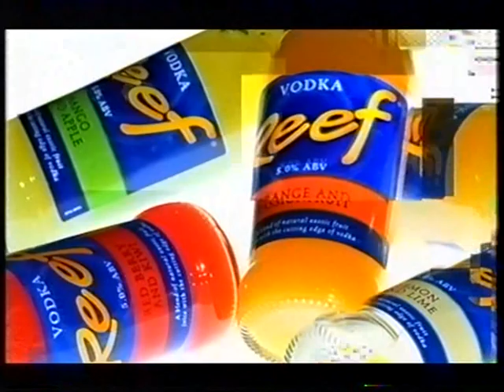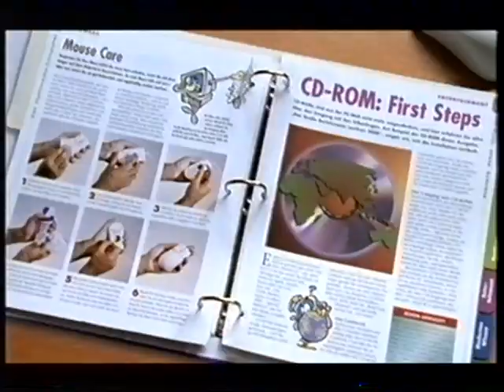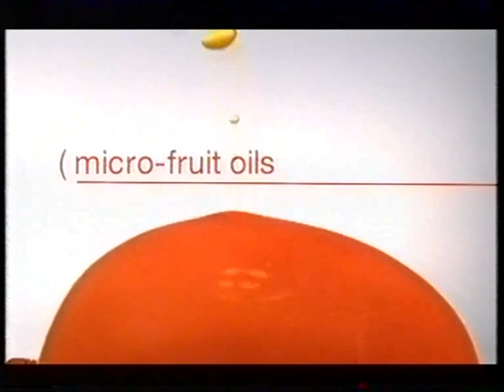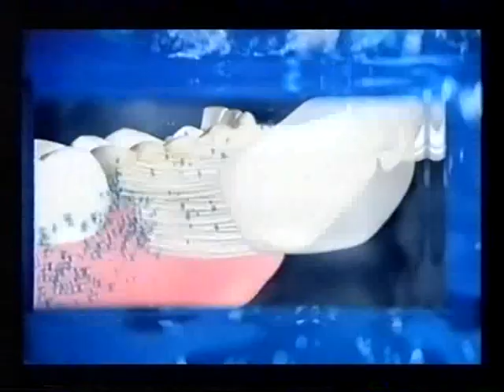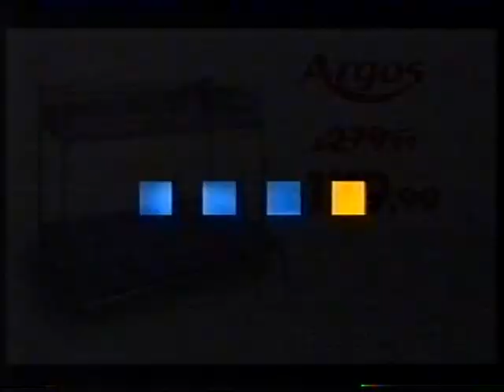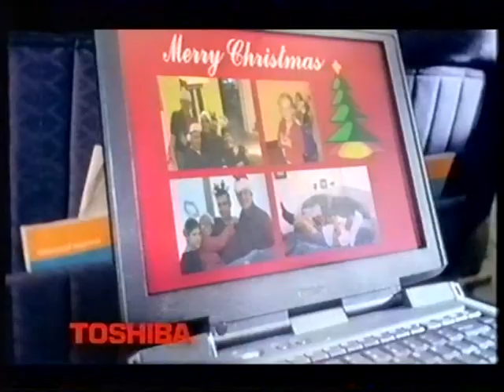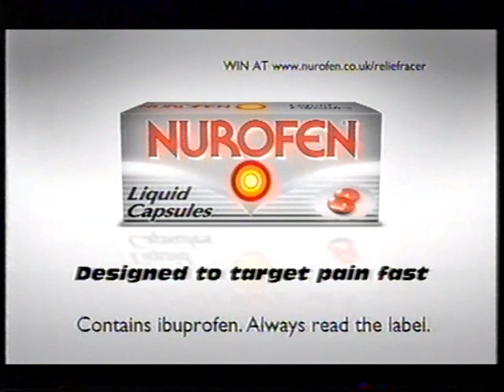ITV1 Meridian: Adverts Sunday 29th December 2002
A compilation of all the advert breaks during the 2002 repeat showing of 'Hot Money'

Advert break #1:
- Vodka Reef - Homebase, Neil Morrissey and Leslie Ash - Brylcreem - McDonalds Terry's Chocolate Orange McFlurry - Phones 4u sale, Paul Merton - Tesco - Atrixo handcare - PC Success magazine - Misubishi Shogun
- Promo for ITV1 'Hornblower'

Advert break #2:
- The Lord of the Rings The Two Towers - Sainsbury's half price champagne - Ireland2003 - Breathe Right nasal strips - Saab 93 Sport Saloon - Night Nurse - Garnier Body Cocoon - Doritos - Tiles R Us
- Whiteley Village Outlet Shopping

Advert break #3:
- L'Oreal Revitalift - Star Trek Nemesis - Beechams Flu Plus - Phones 4u sale - Philips Sonicare - American Express - Ford Fiesta - Sanex - Argos - P and O Cruises - Sainsbury's - Courts
- Promo for 'Footballer Wives'

Advert break #4:
- Sainsbury's - MFI - Strepsils Extra - Daz - DFS - Butlins - KFC - MFI - Renault Megane

Advert break #5:
- PC World - Murphy's Fast Flow - Magnet - MasterCard - Nurofen - Rightmove - Bounty - Harveys - Jaguar X-Type - Courts.
- Promo for ITV1 'The Bill'